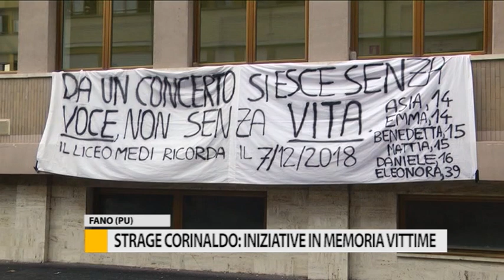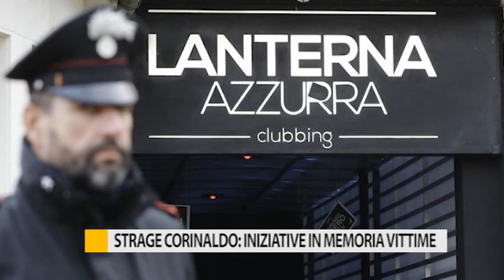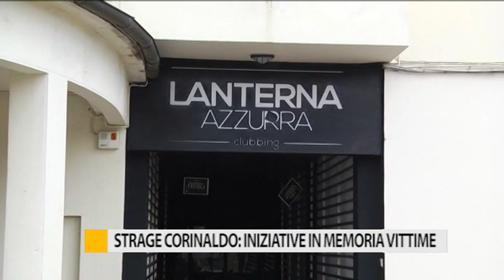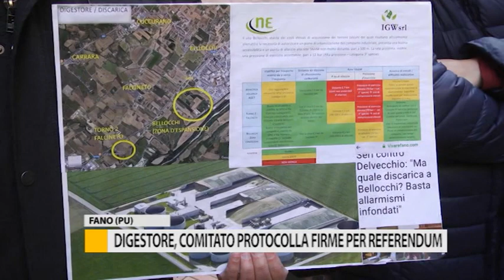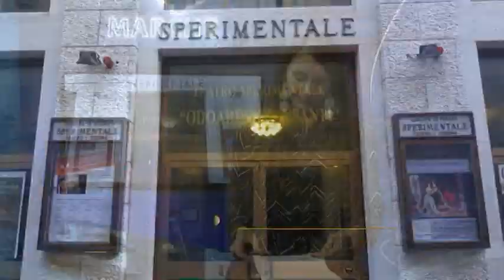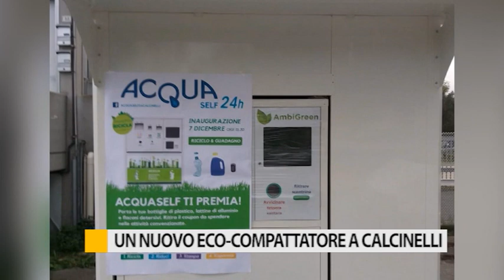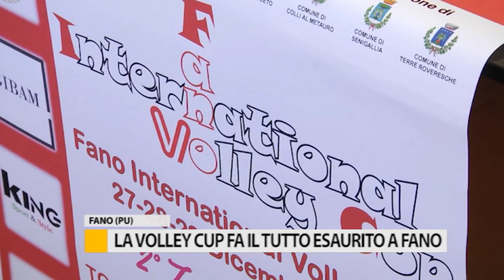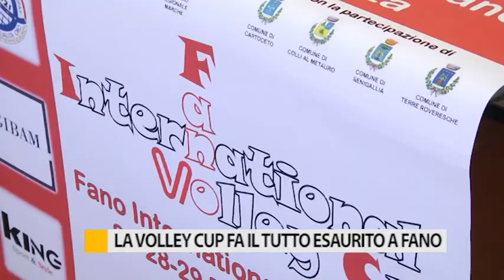Occhio alla Notizia 6 dicembre 2019